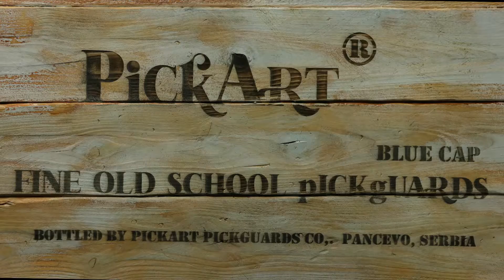Bakelite Pickguard Telecaster & Control Plate Engraved Hand Painted Bakelite-Walnut Gray Sugar Skull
1. Unique engraved and hand painted bakelite-walnut telecaster pickguard with 5 or 8 screw holes (CHOOSE) and a FREE Control Plate (Set). IMPORTANT: Please CHECK THE LAST IMAGE(S) with screw distance MEASUREMENTS AND COMPARE WITH YOUR GUITAR/PICKGUARD TO ENSURE IT FITS.

2. Custom pickguard orders are welcome. We at PickArt can make your pickguard vision come true in many different materials and techniques.

3. Telecaster scratchplate was made from a thin bakelite sheet and carefully selected 40-year-old walnut wood. The total thickness is 1.54 mm. The control plate was made from 3-ply solid wood (2.8 mm).
Bakelite and wood were glued and pressed, and cut into shape. The wood was then gently sanded, engraved, and lovingly hand painted in gray and brown tones with pastels to create a relic, vintage look. The wood grain with its beautiful stretch marks and its natural grain pattern guided the artist and dictated the final look, so it really is a unique piece of art that can never be identically reproduced – because we will never again find the exact same piece of wood. That coupled with the fact that the artist can never hand paint it identically the same makes this piece 100% unique. After painting it, we applied 2 coats of matte varnish for protection.

This fun and funky Sugar Skull tele pickguard was inspired by Dia De Los Muertos skulls and looks awesome on most guitar bodies, giving them an original, cool and vintage look and feel. Your guitar will proudly wear it! Watch the video to see it from different angles.

4. We are PickArt®, a small family art workshop from Europe, with 50 years of combined experience  in graphic design, art-painting, digital printing and CNC and laser machining. Every pickguard we offer is made with love, passion and highest respect for the guitar player. And we really, really love guitars!

SHIPPING AND RETURNS:
5. We offer very FAST DHL Express international shipping, but it can currently take a bit longer to arrive to your country, especially with the current world situation, so we thank you in advance for your patience.
Unfortunately, we are not able to accept returns if the pickguard you purchased doesn’t fit your guitar. That’s why it’s very IMPORTANT that you carefully look at the image with screw distance measurements and compare it with your guitar or existing pickguard, to ensure that it fits.